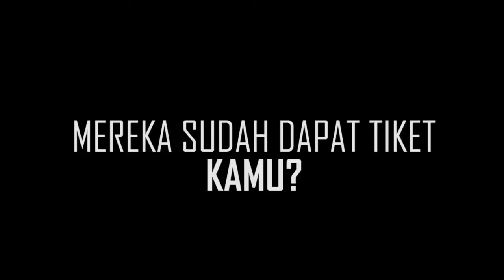Penbesnews 2015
Tiket kamu mana?